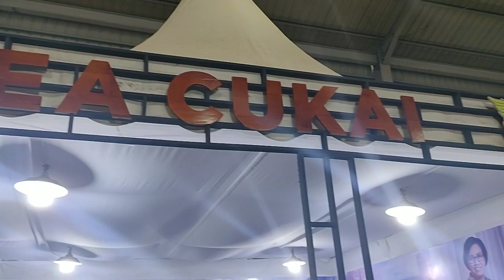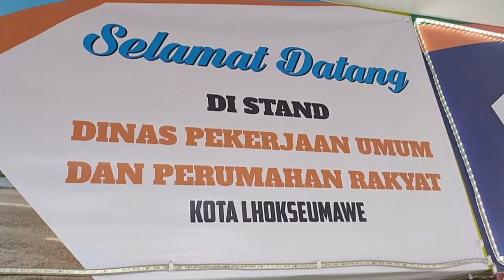Vlog Expo Lhokseumawe